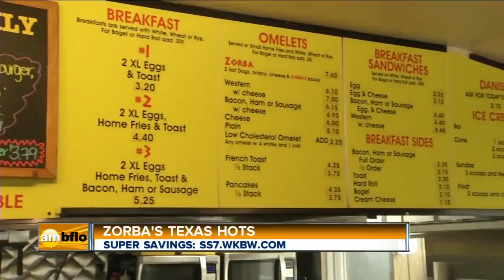Zorbas Texas Hots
Zorbas Texas Hots features an extensive breakfast, lunch and dinner menu.  Come in and try our famous hot dogs and hamburgers today!  Log in to ss7.wkbw.com and get a $20 gift card for only $10.